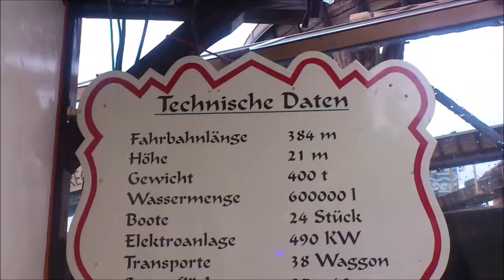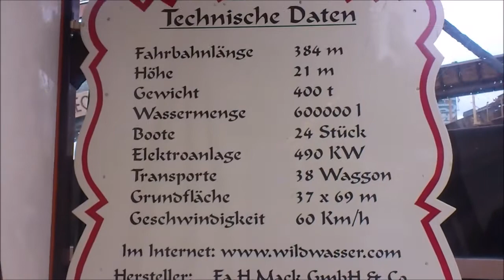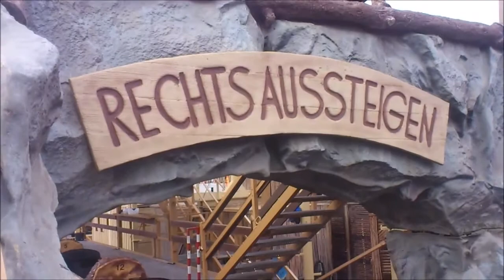Wildwasser (Meyer-Steiger) HD - Köln Frühlingsvolksfest 2017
Wildwasser (Meyer-Steiger) HD - Köln Frühlingsvolksfest 2017. Fahrpreis: Erwachsene € 5,- & Kinder € 4,-.